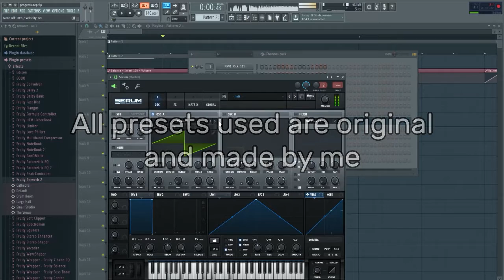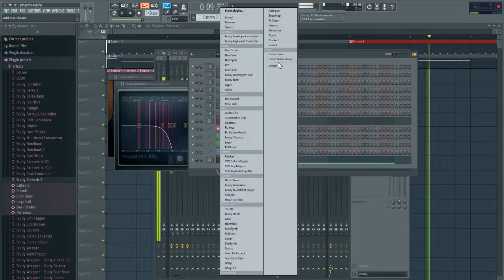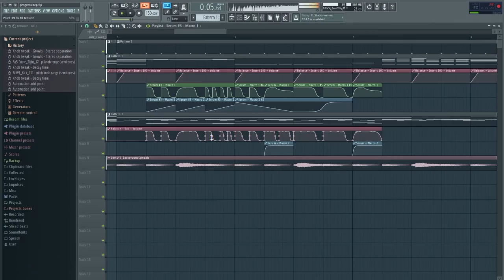1.5 Hour FL Studio Timelapse! [Dubstep thing] | [See Description]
Made this for a few reasons... I made this because first of all I thought it's been a while since the last one of course, and I said "why not?" I ALSO made it because I wanted to sort of show off what I've been doing undercover in production all this time. This short thing took around one and a half hours, and its much better in quality than some of my full songs. The EP I have in the works for you guys is going to be amazing, and I can't wait to let it loose.

ALSO, if you came here from Etzer's GD weekly episode in which I was a featured creator, Hi! Enjoy your stay!

Follow Lockyn!

If you've read this far, tell me what you thought of the house thing playing in the background...